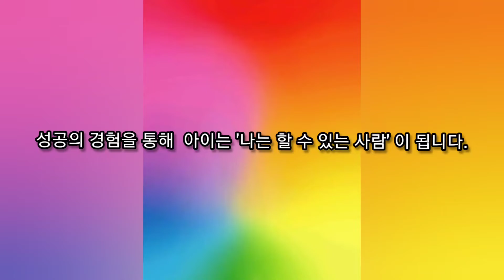이제 저 혼자 할 수 있어요!